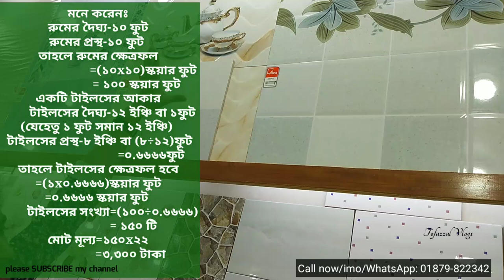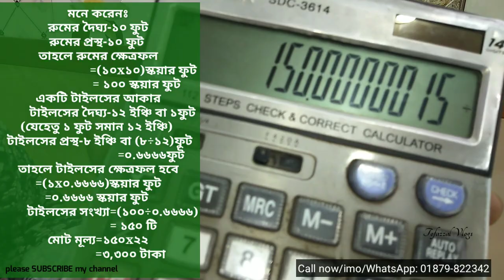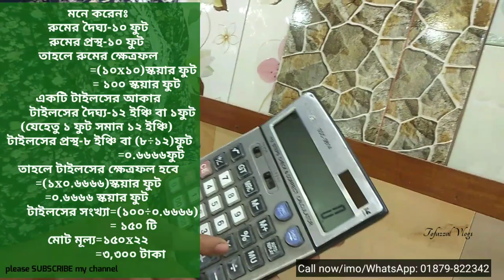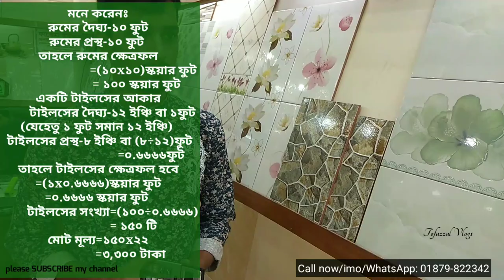টাইলসের সংখ্যা এবং খরচের পরিমান আপনিও বের করতে পারবেন অন্যের সাহায্য ছাড়াই অতি সহজে।।tiles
টাইলসের সংখ্যা এবং খরচের পরিমান আপনিও বের করতে পারবেন অন্যের সাহায্য ছাড়াই অতি সহজে।।wall tiles#floor tiles

SHOP🚸  ফাতেমা টাইলস এন্ড স্যানিটারী
                মোজাইক, টাইলস ও স্যানিটারী সামগ্রী
                 আমদানী কারক ও বিক্রেতা

Address➡️   ১১০, সেনপাড়া পর্বতা, রোকেয়া
                       স্বরণী, মিরপুর-১০, ঢাকা-১২১

টাইলসের দাম
পুরাতন টাইলস কোথায় পাওয়া যায়
bangladesh tile
bd tiles price
tiles design
টাইলস ডিজাইন
tiles design
tiles price
tiles design for home
tiles work
tiles fitting
floor & tiles
tile floor
tile floors
tile flooring
tile & flooring
flooring tiles
floor tiles
tiles store
tile stores
tiles design
tiles flooring
tile shops near me
tiles outlet
tile outlet
tiles & floors
floor & tile
tile near me
tiles & floors
flooring & tile
tiles flooring tampa
tampa tiles
tiles market
bangladeshi tiles price
bangladeshi tiles
chaina tiles
chaina tiles price
chaina tile
chaina tile price
akij tiles
akij tile
abc tile
abc tiles
xmonica tile
xmonica tiles
xmonalisa tile
xmonalisa tiles
dbl tile
dbl ceramices
dbl tiles
fu-wang tile
fu-wang tiles
fuwang tile
fuwang tiles
xalexander tile
xalexander tiles
tushar ceramic
tushar ceramics
ashish chanchlani
punjabi song
dynamo gaming
bb ki vines
t series
tom & jerry
cmiway bantai
study iq
#5 minute crafts
amif bhadana
stand up comedy
old town road
billie eilish
justin bieber
ariana grande